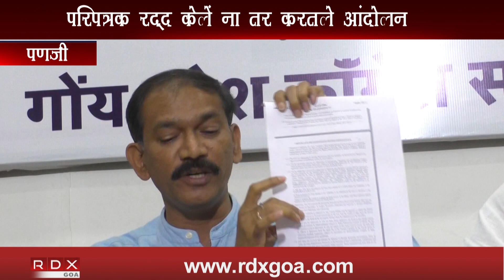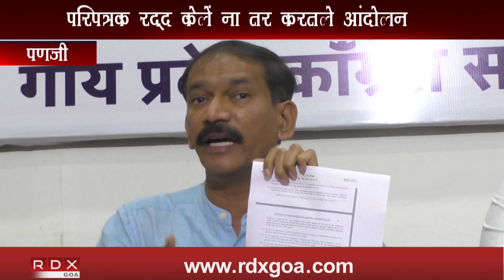BANK GUARANTEE CLAUSE FOR MEDICINE ADMISSION IF NOT CANCELLED WE WILL AGITATE -GIRISH